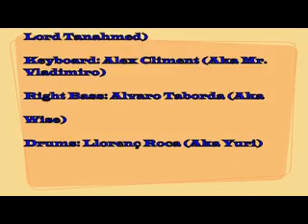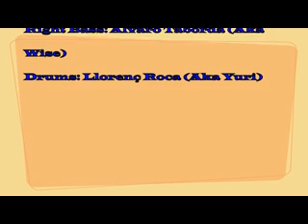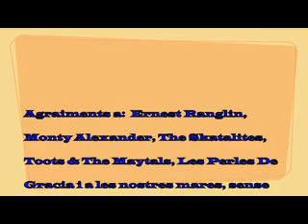The Improvizers-Live At La Perla Street 2011